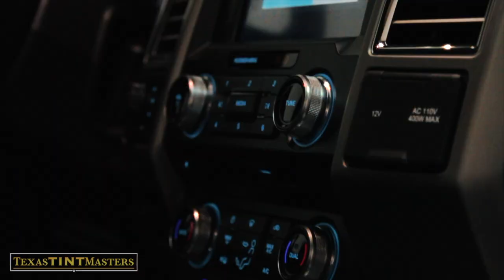F-250 Platinum: Gets Ceramic Window Tint (Must See) | Texas Tint Masters | Houston, TX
The best type of window tint—CERAMIC WINDOW TINT installed using a Computer-Cut system. This F-250 got 5% Ceramic on all sides & rear, PLUS Ceramic 70 on windshield. The BEST tint meets the BEST installers at— Texas TINT Masters in Houston, TX.
Texas Tint Masters is a window tinting company in Houston, TX. We specialize in Computer-Cut Car Window Tinting. Also bringing the benefits to Home Window Tinting and Commercial Window Tinting. Residential Window Tinting, and Mobile Window Tinting.